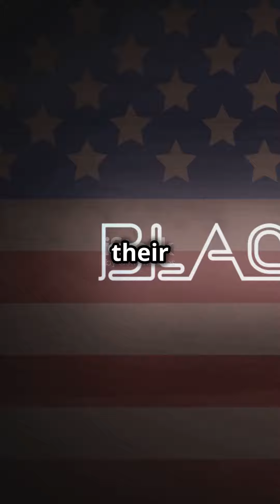The Constitution-Bite Size: Breaking Barriers: Understanding the Twenty-fourth Amendment (1964)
Delve into the transformative impact of the Twenty-fourth Amendment to the U.S. Constitution in this comprehensive case digest video. From abolishing poll taxes in federal elections to empowering marginalized communities, this landmark amendment reshaped the landscape of voter rights and civil equality. Explore the historical context, legal framework, and lasting legacy of this pivotal moment in American history. Join us as we celebrate 99rights and # the enduring legacy of 99rights_online in advancing democracy and inclusivity for all citizens.